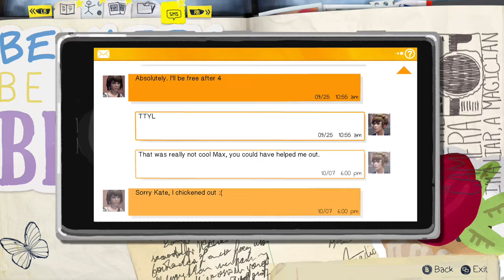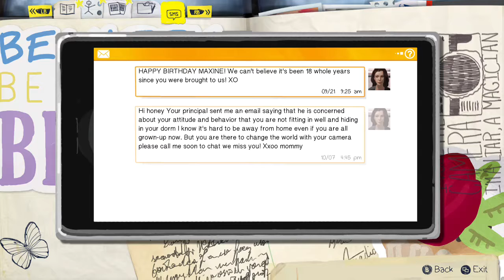Life is Strange: How strange? Chapter 2 (Part 4)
This game has a whole season! fuck this game is a roller coaster of emotions!